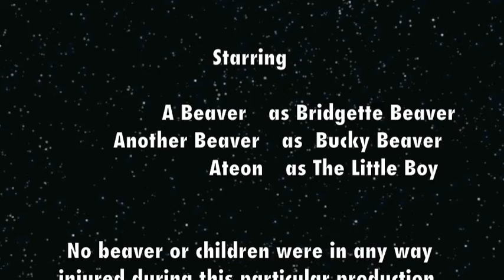Danger in Bucky's meadow!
We were lucky enough to spot these beaver one evening coming back from drum lessons.  The sun soon fell on this "school night" evening and we had to leave them against my son's wishes.  This great experience also gave us some nice video and pictures.